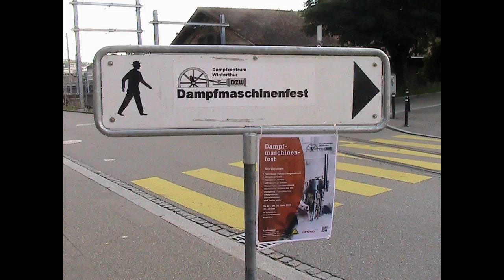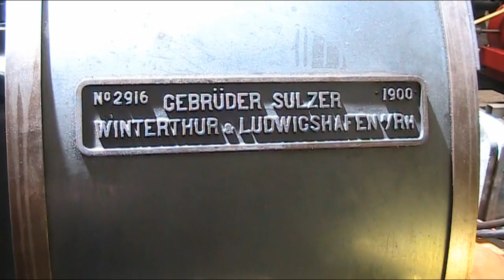07:53 hrs, Dampffest in Winterthur, Steam festival in Winterthur, Suisse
Howdy YouTubers!
today another video involving steam traction but with a different musical undertone.
the trip takes us to the steam festival at the former Sulzer Works in WInterthur, Switzerland, first under power of 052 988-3 and then in Schaffhausen the train is taken over by the swiss engine 52 8055 that has undergone some major technical reconfigurations that are also evidenced by the unusual appearance of the tender.
here is a timeline of the trip
0:05 to 2:39 - hooking up 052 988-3 up to the train in Rottweil to run tender first down to Singen
2:40 to 3:26 - skirting the eastern fringes of the black forest
3:28 to 3:36 - passing the mountain top fortress of Hohentwiel
3:49 to 5:10 - hooking the engine up to run with the train behind it into Schaffhausen
5:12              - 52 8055 is waiting on the siding to hook us on and take us on into Switzerland thru Schaffhausen
5:17             - a good long side view of 52 8055 in the station of Schaffhausen
5:26            - crossing the Rhein above her great falls at Schaffhausen
5:38           rolling across northern Switzerland heading south for Winterthur
6:42          on to the steam festival!!
6:50          the old locomotive assembly halls now retasked as public parking
7:16          a 1930's vintage Fiat
7:38          discombobulated foundry carts at the entrance to retasked foundry buildings
7:56          Steam Fest!!!
9:01          Lanz steam tractor and its prototypical thumping sound
9:22          a ships engine from the paddle wheeler Giessbach III
9:44          the diesel engine collection
10:22        the Sig-Sauer historic weapons display
10:35        the steam models collection  -  Mr.Pete 222's wet dream!
11:13        the engine most produced by Sulzer - a single cylinder 15hp 200RPM stationary engine from 1890
11:19        a beam type engine for pumping water out of mines
11:48        a steam forge hammer and its 6.5 metric ton anvil
12:05        the two cylinder steam engine and wood fired boiler of the lake launch "Aladin"
12:29        the valve train for the large bore twin cylinder engine. only the valves are operational
13:02        the original 3 cylinder engine that supplied power to the world expo in Paris in 1889
13:13        a Brown Boveri steam turbine
14:00         return of 52 8055 to the Winterthur main station for the return trip to Rottweil
15:39        emerging from the tunnel and crossing the Rhein again above the great falls
16:12        changing of the guard again in Schaffhausen
17:19        the tractor collection - still photos

Modus Operandi (M.O.)   by Wes Hutchinson